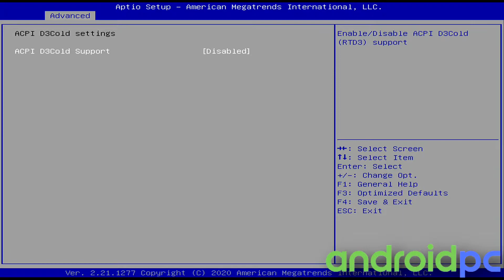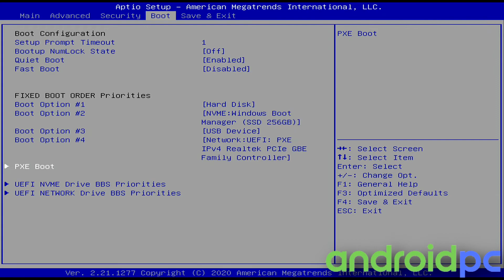Beelink SEi10 i3-10110U opciones BIOS